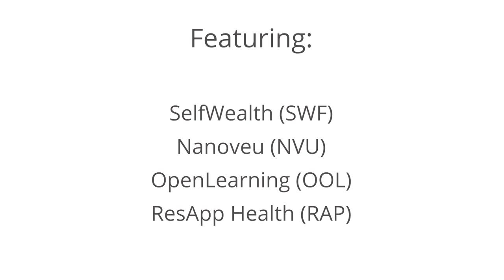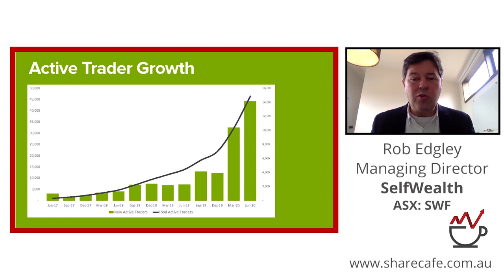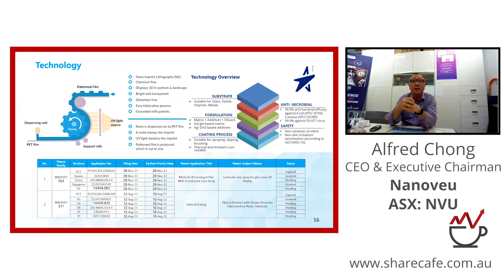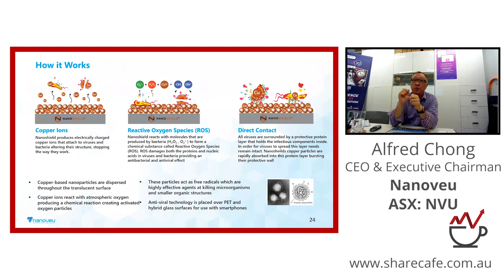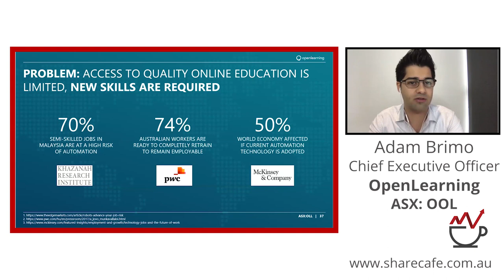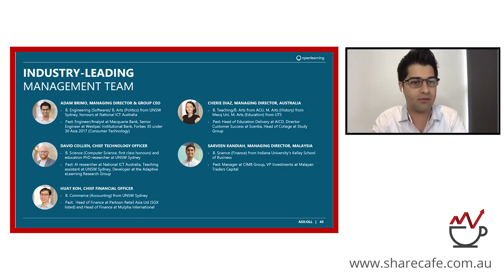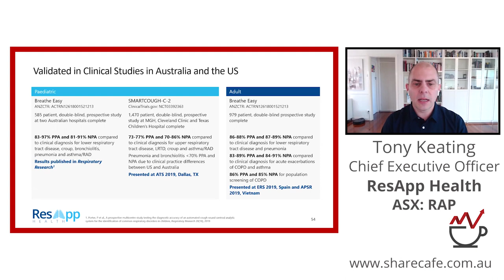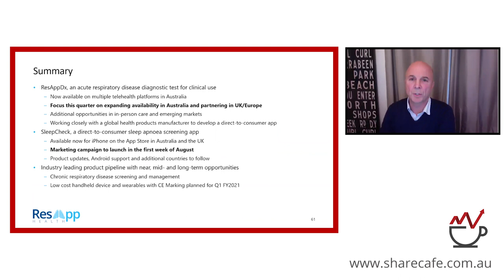ShareCafe Hidden Gems Webinar - 17 July 2020